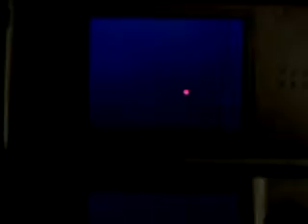BHDS The Age of the Understatement X Vocals FC 100%